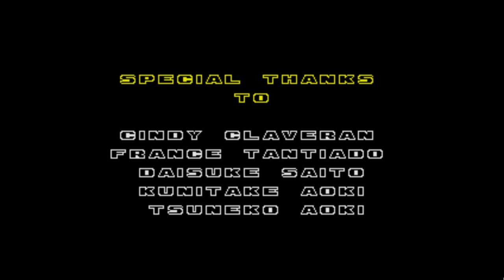Sonic Origins: Sonic the Hedgehog 2 Anniversary Mode Sonic Solo Good Ending Full Game